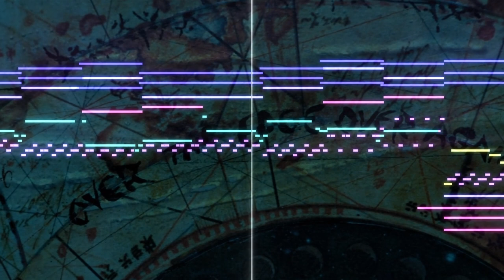Pirates of the Caribbean - Epic Orchestra Cover [Music Video]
Libraries used in this cover:
(Watch my "PRIMEVAL" album to see what I used)

 • Alexander Rose -​

DO YOU WANT TO USE MY MUSIC?

Please mention me (in the description) as "Alexander Rose" that I wrote the piece/cover and link my YouTube channel.